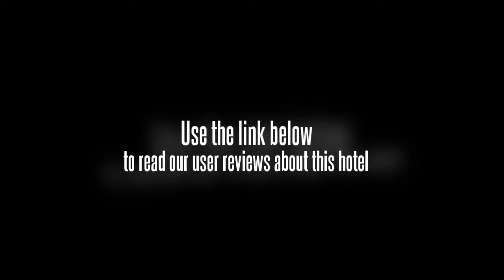Zhonggong Plaza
The Zhonggong Plaza is a convenient place to stay for both business and relaxation.

The Zhonggong Plaza offers a convenient 24-hour reception as well as conference room(s), meeting rooms and a safe-deposit box for its guests. Amenities at the hotel include luggage storage and a ticket service. Internet access is available for travellers who need to remain connected during their stay. Fitness facilities can be readily accessed by guests who'd like to keep an eye on their health and wellness while travelling. Beihang University Gymnasium is within a 20 minute drive from the hotel.

For the comfort of guests, the Zhonggong Plaza offers non-smoking rooms. The rooms at the hotel have cable / satellite channels, a TV and a mini bar. The rooms are equipped with a telephone and the hotel has room service.

The Zhonggong Plaza features an on-site restaurant, convenient for those preferring to dine in.